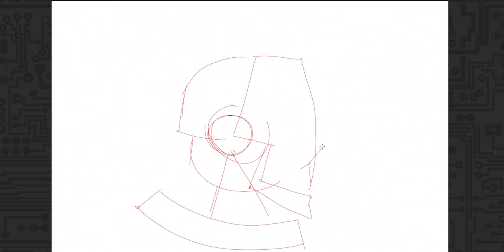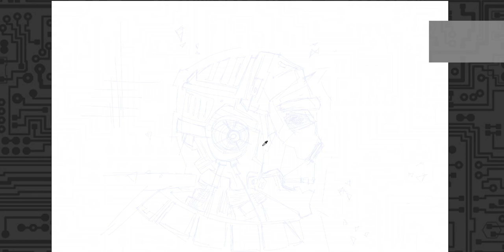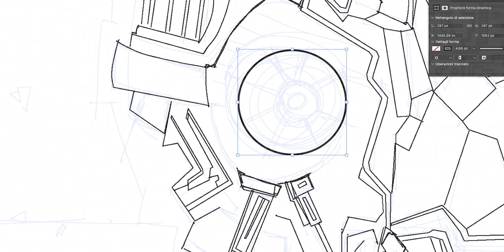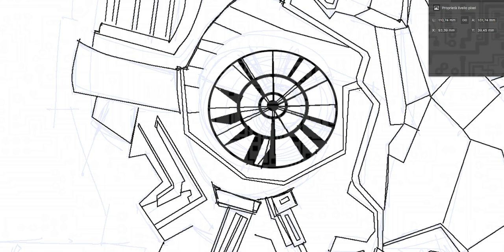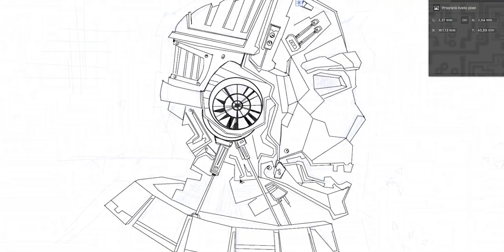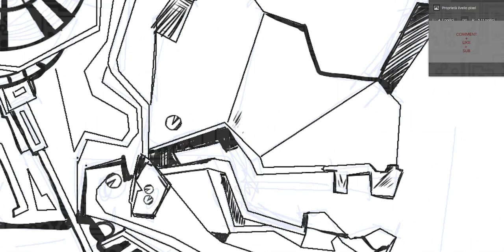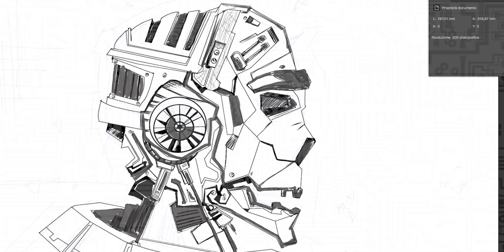ANDROID - SPEED ART | DIGITAL DRAWING WITH GRAPHIC TABLET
Speed Art di un Androide
Disegno digitale\ digital drawing realizzato con tavoletta grafica Huion e Photoshop. Ecco rappresentato in un veloce schizzo il profilo di una testa di robot- androide, tutto scaturito dalla mia fantasia.

Questo è il video, una speed art completa, spero possa piacervi.